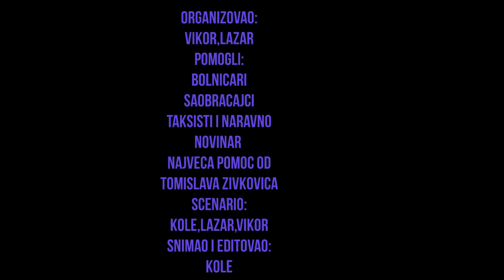OPASNOST KORONA VIRUSA!! SA:MP [ Balkan School ]